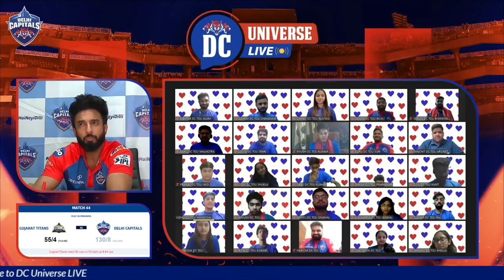DC Toli Watch Party | IPL 2023 | GT vs DC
Yeh thriller match hamare WPL stars, Shikha Pandey aur Titas Sadhu ke saath dekh kar aur mazaa aaya 🤩

📽| ICYMI, enjoy the best moments from DCUniverseLIVE during GTvDC!